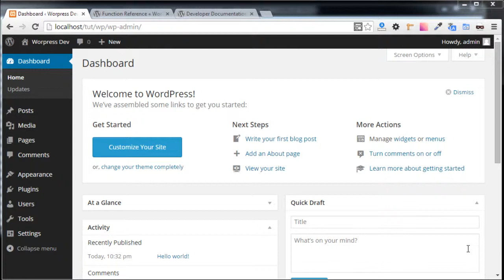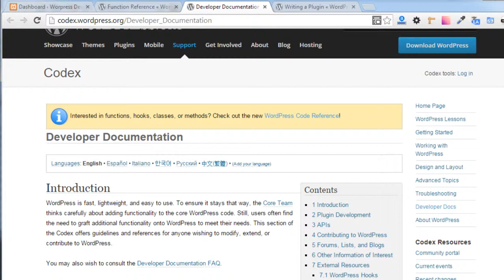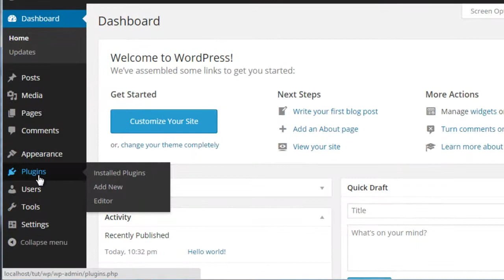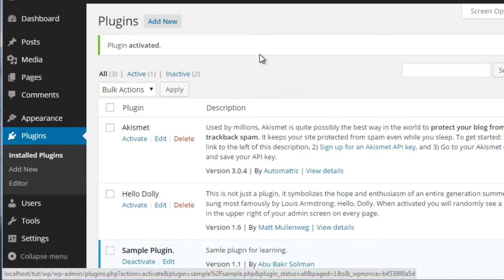كورس تطوير اضافات الووردبريس | 01 | أول اضافة | WP first plugin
في هذه السلسلة, نتعلم كيفية تطوير اضافات الووردبريس ببساطة